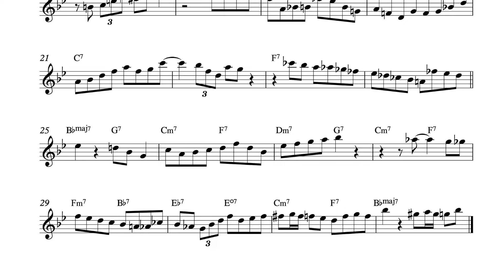Little Pixie - Joe Farrell (Bb Transcription)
Joe Farrell's Solo over Little Pixie (Rhythm Changes)

Recorded: 1967
Album: Thad Jones & Mel Lewis Orchestra Live At The Village Vanguard

Bb, Eb, and C pitch PDF charts available
Message @lachlanmcgargillmusic on instagram